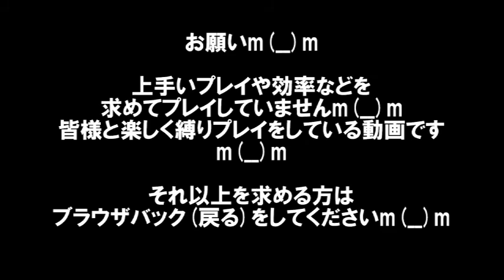【#2】MHP3rd 裸で全モンスター討伐大作戦！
今回はアオアシラ～ドスファンゴ～クルペッコを行ってきました＾＾

※スカイプで録音していない為、ヘッドホン推奨ですm(__)m